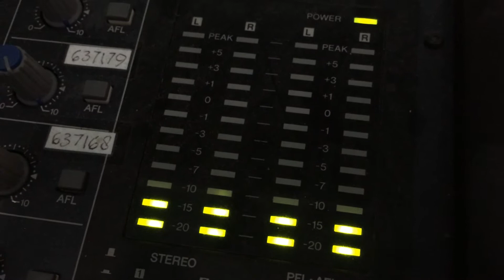Talkshow Grup Band Very Necessary di Serambi FM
BANDA ACEH - Konsulat Amerika Serikat (AS) untuk Sumatera yang berkedudukan di Medan, memprakarsai konser gratis Band Very Necessary asal Negeri Paman Sam itu di Taman Sari, Banda Aceh, pada Sabtu (10/5/2014) sore. Band beranggotakan empat orang ini akan menghibur warga kota.

Very Necessary yang dulunya bernama Remarkable Current merupakan grup musik kontemporer bernapaskan Islam yang berbasis di AS. Tahun sebelumnya, band ini melakukan konser di Padang, Sumatera Barat, juga atas fasilitasi Konsulat AS untuk Sumatera yang kini dipimpin Kathryn Crockart.

Menurut Dian Lumbantoruan, Staf Program Budaya dan Humas        Konsulat AS untuk Sumatera, kepada Serambi di Banda Aceh, Kamis (8/5), Aceh dipilih sebagai tempat konser Very Necessary tahun ini karena tiga alasan.

Pertama, daerah ini merupakan daerah bersyariat Islam, sehingga sesuai dengan genre musik Very Necessary. Alasan kedua, Aceh sudah lama aman dan damai pasca-MoU Helsinki. Alasan ketiga, di masa damai masyarakat Aceh semakin membutuhkan hiburan yang religius.

Di sisi lain, grup musik ini dipilih Pemerintah AS sebagai Hip Hop Ambassadors. Misi dan program Hip Hop Ambassadors, menurut Dian, untuk membina keberagaman dan mendorong saling pengertian dengan cara mendukung kolaborasi artistik dan pertukaran budaya antarkawula muda.

Selain itu, misi dan program Hip Hop Ambassadors juga menjadikan seniman Amerika sebagai duta budaya untuk memajukan perdamaian. "Aceh adalah tempat yang tepat untuk misi ini," kata Dian.

Talkshow di Serambi FM
Sebelum tampil di panggung konser, para musisi tersebut bersama Konsul AS untuk Sumatera, Kathryn Crockart lebih dahulu menghadiri program talkshow di Radio Serambi FM (90,2 MHz) pada Jumat (9/5) pukul 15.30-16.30 WIB. Penggemar bisa berinteraksi melalui telepon dengan para musisi band beraliran Islami ini.

Untuk terselenggaranya konser ini di Aceh, kata Dian, pihak Konsulat AS bekerja sama dengan Pemerintah Kota Banda Aceh, Universitas Syiah Kuala dan Sanggar Cut Nyak Dhien (sanggar di Pendapa Gubernur Aceh).

Informasi lain yang diperoleh Serambi, band asal Amerika tersebut bersama Konsul AS untuk Sumatera, pagi ini, akan melakukan konferensi pers di Kantor Wali Kota Banda Aceh.(dik)